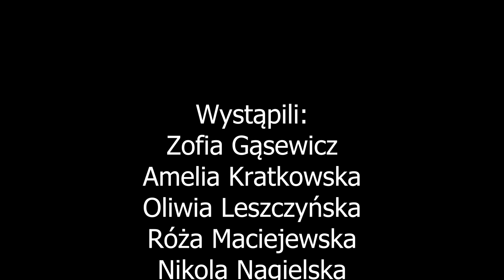Grupa „Pingwiny” „Walizka”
Scenariusz i reżyseria Kasia Moskal

VIII Noworoczny Wieczór Teatralny, w wykonaniu grup dziecięcych i młodzieżowych grup teatralnych działających w CKiSz w Sierpcu.